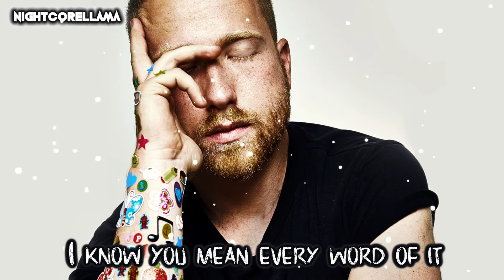JP Saxe - Like That (Lyrics) | Nightcore LLama Reshape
NIGHTCORE Reshape of JP Saxe "Like That" by NightcoreLLama 😎🔥

Song: JP Saxe - Like That

► Background provided by JP Saxe.

Lyrics:
You should know, I'm a ways past the point where a mind can change
Nothin' I'd rearrange, you're the perfect combination of reckless, stubborn, and affectionate
And when you tell me we're steady, I know you mean every word of it

No one's ever loved me like that
3 A.M. in a hospital bed, runnin' high on my meds sayin'
Tell me, "No, you don't have to be strong, you're allowed to be wrong"
Mama crying 'cause your love is the kind
She always wished I would find

When I'm a mess or at my best
You're the first thing I don’t second guess
I've seen enough and I can say, you're the perfect combination of hectic, sexy, and irreverent

3 A.M. in a hospital bed, runnin' high on my meds sayin'

Mm-hmm-hmm, mm-hmm, hmm-hmm, mm-hmm, mm-hmm-hmm

3 A.M. in a hospital bed, runnin' high on my meds sayin'